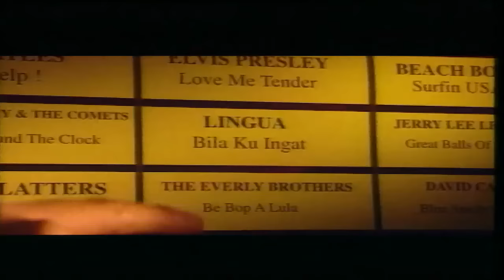LINGUA - Bila Ku Ingat